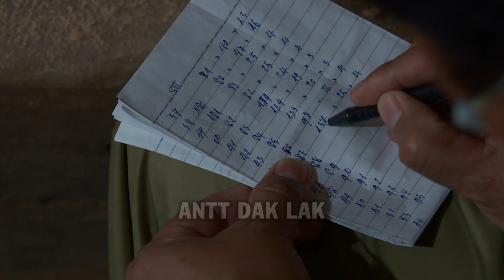Phát hiện, xử lý một xưởng gỗ trái phép ở xã Cư Drăm, huyện Krông Bông